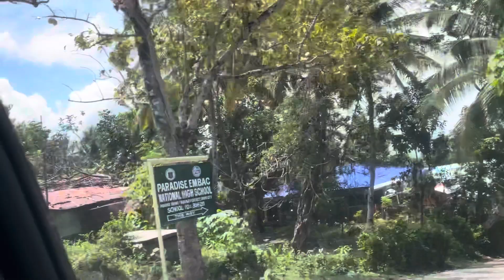Suroy ta sa atong Pamilya kay mingaw pud | PARADISE EMBAC DAVAO CITY